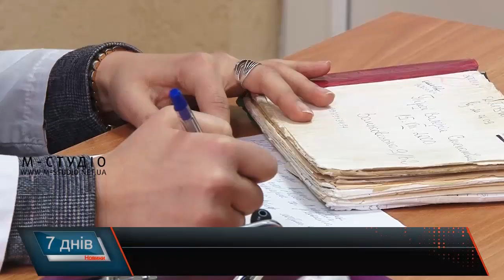Вакцинуватися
На Закарпатті  триває епідемія кору. За словами медиків, кількість хворих з початку року можна прирівняти до всієї кількості хворих за 2017-й рік. І це тільки початок. Про необхідність вакцини говорилося більше ніж достатньо.  У кількоїх районах області протягом минулого та вже і з початком цього року оголошували карантин,  кір у 2018-му забрав і життя двох дітей в області.